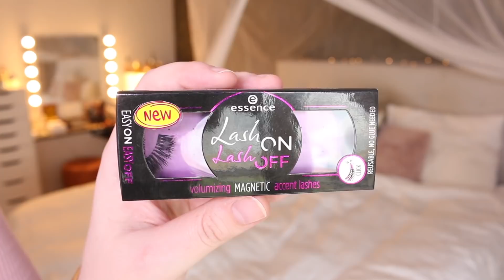DIT KAN ECHT NIET MEER! +HEEL VEEL DISLIKES | Likes/dislikes augustus '18 | Vera Camilla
Met veel DISLIKES en veel nieuwe Essence en Catrice producten!

T-shirt: Airdate Amsterdam
Lipstick: MAC Faux

Mijn naam is Vera Camilla, ik ben 26, woon in Amsterdam en ik maak video's over real beauty. Elke donderdag om 15:30 uur en zondag om 10:00 uur. Je kan op mijn kanaal terecht voor Eerste Indruk video's, Likes/dislikes, Lichaamstaal en meer. Enjoy!